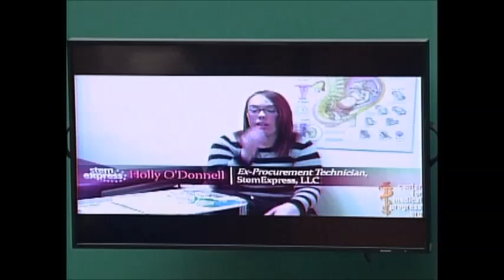Subcommittee Chairman Pitts shows Center for Medical Progress videos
September 17, 2015 House Energy and Commerce Committee Hearing, "Protecting Infants: Ending Taxpayer Funding for Abortion Providers Who Violate the Law"